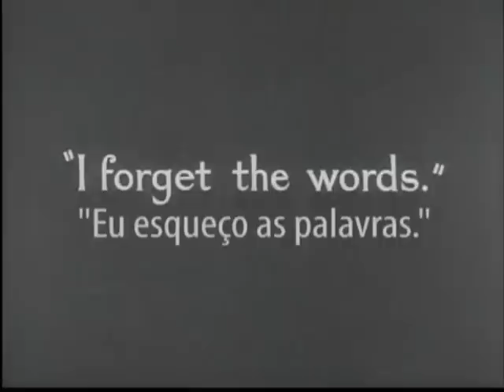As 7 artes - Cinema